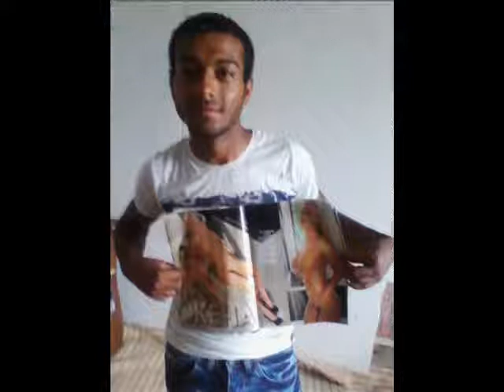mnogo qk roc music